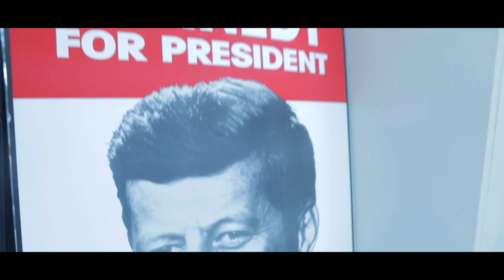Major Nathan Kline World War II D-Day Bombadeiir Live @ Lehigh Valley Historical Society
Major Kline is a true local hero of WW2 and D-Day by Navigator / Bombardier Maj. Nathan Kline, today for @69News . Kline, 94 of Allentown served his county for over 40 year in the military through WW2 KoreanWar and Vietnam Mr Kline also is a longtime member and board member heading veteran engagement. Allentown NAACP